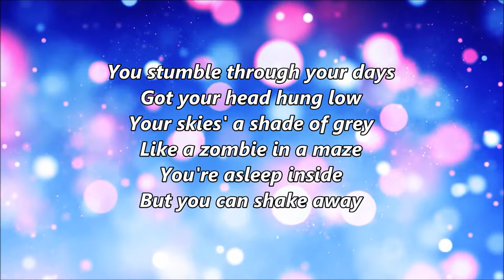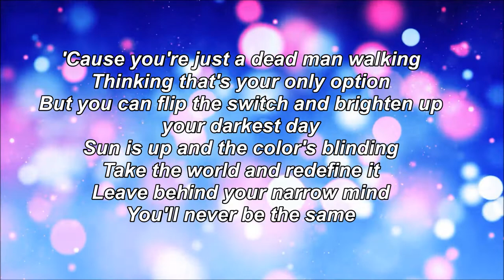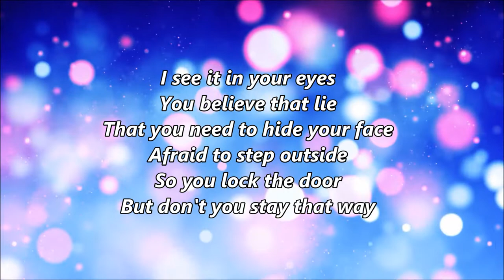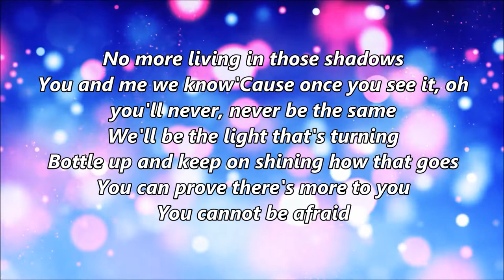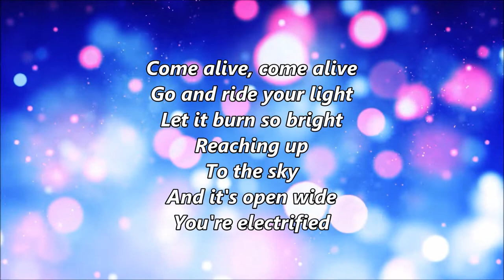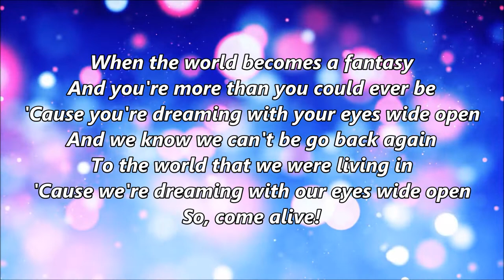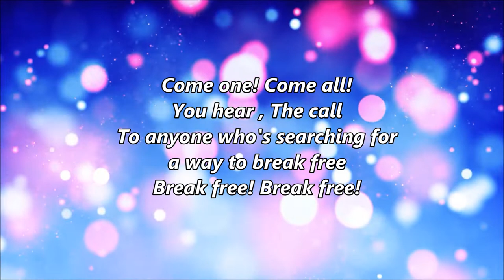Come Alive - Zendaya & Hugh Jackman (Lyric Video) Prosperity Music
The Greatest Showman Ensemble

You stumble through your days
Got your head hung low
Your skies' a shade of grey
Like a zombie in a maze
You're asleep inside
But you can shake away

'Cause you're just a dead man walking
Thinking that's your only option
But you can flip the switch and brighten up your darkest day
Sun is up and the color's blinding
Take the world and redefine it
Leave behind your narrow mind

Come alive, come alive
Go and ride your light
Let it burn so bright
Reaching up
To the sky
And it's open wide
You're electrified

When the world becomes a fantasy
And you're more than you could ever be
'Cause you're dreaming with your eyes wide open
And you know you can't go back again
To the world that you were living in
So, come alive!

You believe that lie
That you need to hide your face
Afraid to step outside
So you lock the door
But don't you stay that way

No more living in those shadows
You and me we know how that goes
'Cause once you see it, oh you'll never, never be the same
We'll be the light that's turning
Bottle up and keep on shining
You can prove there's more to you
You cannot be afraid

Reaching up
To the sky
You're electrified

And we know we can't be go back again
To the world that we were living in
'Cause we're dreaming with our eyes wide open
So, come alive!

Come one!
Come all!
Come in!
Come on!

To anyone who's bursting with a dream

Come one!
Come all!
You hear
The call

To anyone who's searching for a way to break free

Break free!
Break free!

(Hey!)

So come alive! (Come alive!) (Yeah!)

Source: LyricFind
Songwriters: Justin Paul / Benj Pasek
Come Alive lyrics © Sony/ATV Music Publishing LLC, Kobalt Music Publishing Ltd., Fox Music, Inc

We take no credits to the photos and audios.

Follow me for more up coming request for your favorite music lyrics,